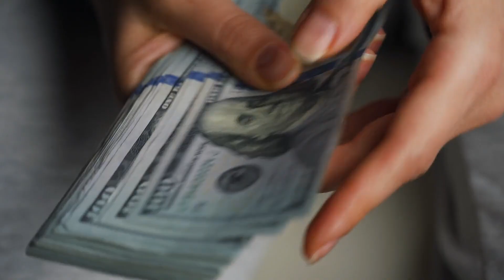Most Dangerous Gang In The World